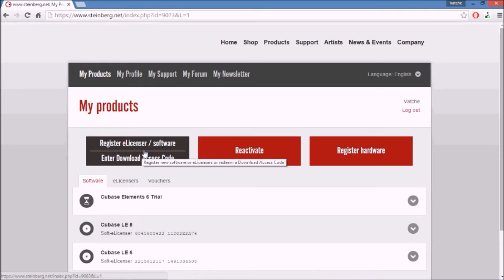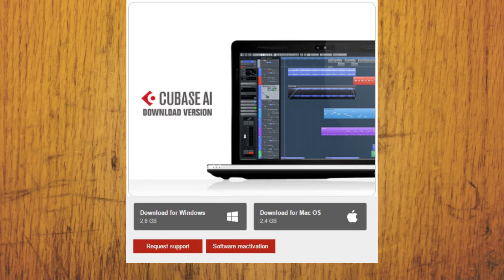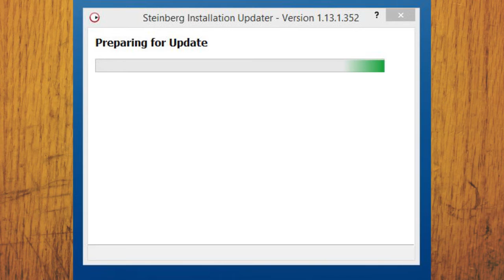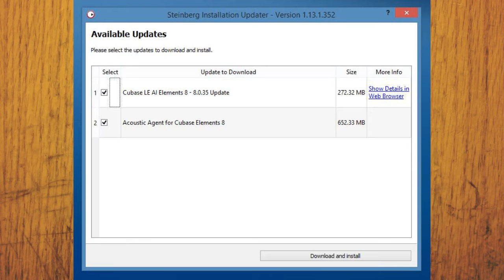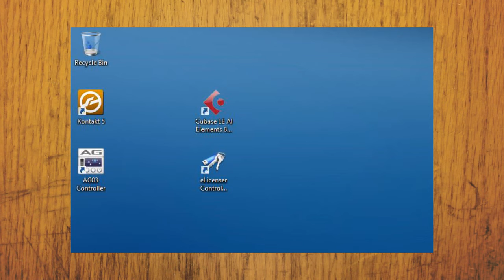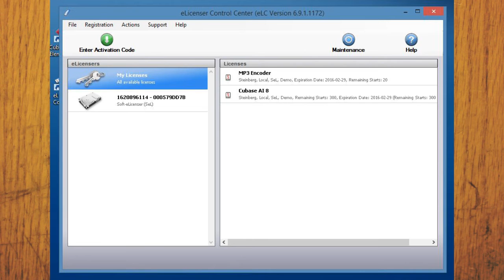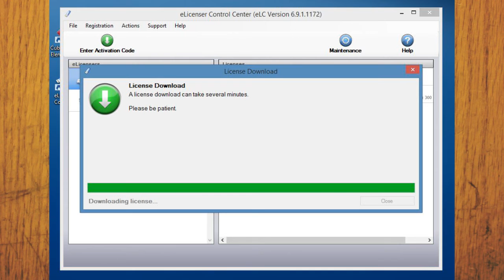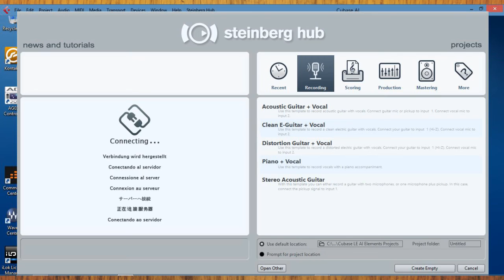Installing Cubase AI 8 for Yamaha AG03/AG06 USB Mixer Audio Interface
With Yamaha AG03/AG06 provided is the free DAW from Steinberg, Cubase AI 8.
Some software and licensing are not as easy as they need to be. In this video, I guide you on how to download and install it.